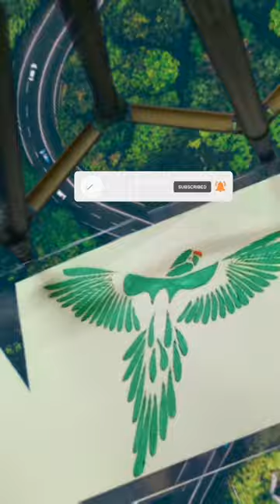Parrot art 137 @uniquecraftgallery59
parrot art,
parrot art drawing,
parrot art hub,
parrot artist,
parrot art and craft,
parrot art easy,
parrot art pencil drawing,
parrot artificial insemination,
parrot art colour,
parrot art kora,
parrot art simple,
parrot art parrot art,
parrot painting acrylic,
paper parrot art and craft,
art attack parrot,
parrot art ravindra artist,
chandan art academy parrot,
art and craft with paper easy parrot,
tonni art and craft parrot,
always alyssa art parrot,
shakti art and parrot,
art easel and pencil parrot,
how to draw a parrot art hub,
how to make a parrot art,
how to draw a parrot in starving artist,
parrot bird art,
parrot bottle art,
parrot bird painting,
beautiful parrot art,
art by parrot,
baby tv art parrot,
art main parrot kaise banaen,
art me parrot kaise banaye,
balloon art parrot,
art mein parrot kaise banate hain,
parrot art craft,
parrot art club,
parrot clay art,
parrot clipart,
parrot canvas painting,
parrot cage painting,
parrot drawing chandra art,
clay art parrot,
parrot colour nail art,
chandan art parrot,
collage art parrot,
correa art parrot,
harish art unlimited parrot cage 21 newspaper crafts,
how to make a colourful paper parrot 🦜 mask art,
parrot painting design,
parrot diamond painting,
drowning art pencil parrot,
art diarium parrot,
parrot art video,
parrot art picture,
cockatoo art,
parrot painting easy,
parrot painting watercolor,
parrot painting tutorial,
parrot painting with poster color,
easy parrot art,
art with flo parrot,
parrot glass painting,
gond art parrot,
how to make parrot art,
how to draw a realistic parrot art hub,
how to art parrot,
art hub minecraft parrot,
how to make leaf art parrot,
art parrot image,
art and craft in parrot,
art janag parrot,
parrot ka arth,
parrot painting kaise banaen,
parrot ki painting,
parrot ki painting kaise banaen,
parrot ki painting kaise banate hain,
parrot ki painting kaise banai jaati hai,
parrot leaf art,
leaf parrot art,
parrot latte art,
let's make art parrot,
art land parrot,
parrot mandala art,
parrot madhubani art,
parrot pixel art minecraft,
origami parrot art master,
parrot drawing mandala art,
parrot picks my art supplies,
macaw parrot art,
minecraft parrot art hub,
madhubani art parrot,
mosaic art parrot,
nerdecrafter parrot picks my art supplies,
parrot green nail art,
parrot nail art,
parrot painting on canvas,
parrot painting on wall,
parrot oil painting,
art of parrot,
mandala art of parrot,
origami art parrot,
pencil art of parrot,
art and craft of parrot,
collage art of parrot,
parrot art painting,
parrot art preschool,
parrot art project,
parrot paper art,
parrot pixel art,
parrot painting pencil,
parrot parrot art,
pencil art parrot,
parrot picture art,
minecraft parrot pixel art,
quilling paper art parrot,
qwe art parrot,
rainbow parrot art,
parrot painting step by step,
parrot sketch painting,
parrot spray painting,
simple parrot art,
string art parrot,
parrot thumb painting,
parrot tulip painting,
parrot tanjore painting,
art the parrot,
parrot art work,
parrot painting with oil pastels,
parrot wall painting,
parrot water painting,
art and craft with paper parrot,
x parrot drawing,
parrot drawing from 2,
parrot draw,
easy parrot draw,
easy parrot painting,
easy parrot,
z parrot,
drawing 22 parrot,
parrot part 1,
1 parrot,
make a parrot drawing,
parrot part 2,
3d art parrot,
4 parrot,
drawing parrot with 2,
5 parrot drawing,
5 birds drawing,
5 se tota banana,
5 3 drawing,
5 se parrot drawing,
drawing of two parrots,
8 parrot